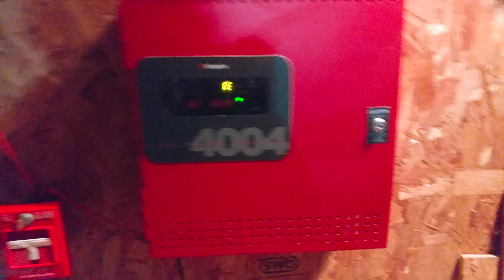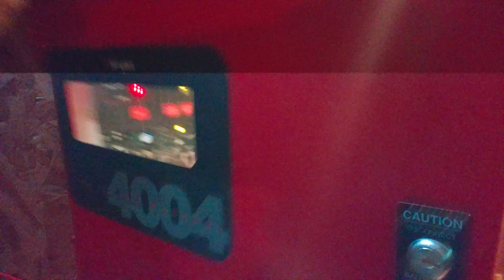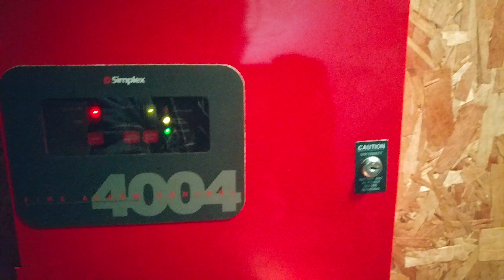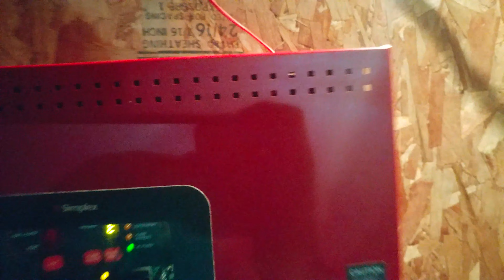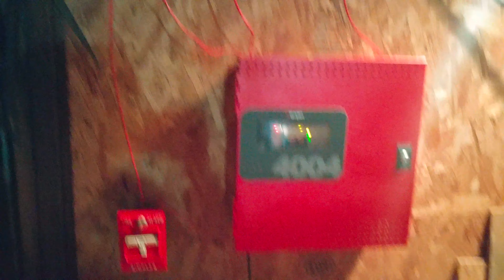fire alarm test 58. (new year 2021) 🎆🎇🎉🎊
obviously not the greatest sound off but at least its something.

devices used.

simplex 4251
simplex 2099
Simplex 2098
Simplex 4004